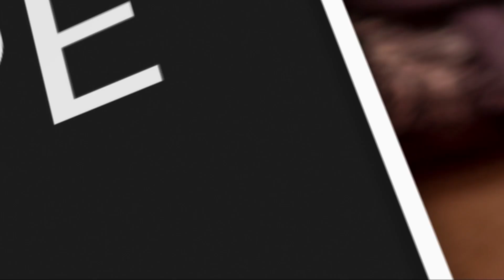Blessed are the Poor in Spirit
What does it truly mean to be blessed by God? Many think of it as the material goodness that we stumble upon in life or the happiness we get from people in our lives. But Jesus challenges our modern, and even sometimes secular, views on what it means to be blessed.

Blessed are those who are broken, empty, and suffering. I share a personal story of a time in my life where I felt poor in spirit—a season of tremendous suffering, but also a season of tremendous closeness to the Father.